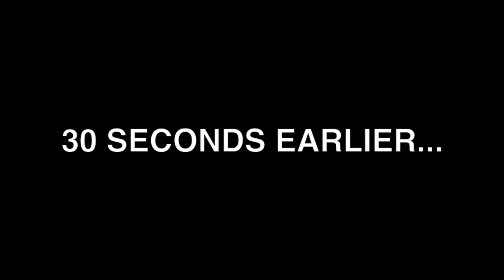HEADS UP CHALLENGE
(you can win free stuff on here!)

FIND US ON VINE!!
search MANNNTV

Adam - AdamMANNN
Nick - Nick_TheHat